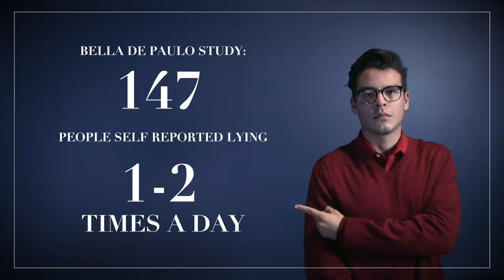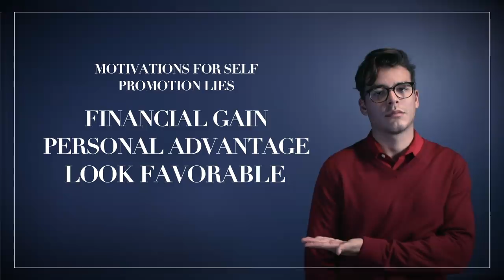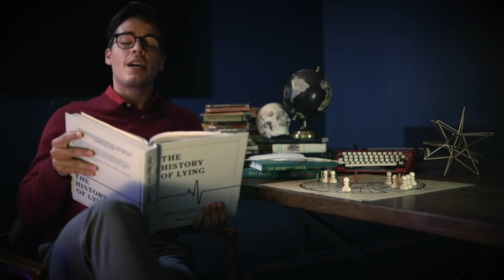We Can’t Handle the Truth | Lecture 2 | Guilty Party: History of Lying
Welcome to the second installment in The History of Lying: Online. This week, we will begin by exploring the nature of lying and its birthplace in human instinct and physiology. After watching the lecture, you can follow the link below to the Google Classroom page, where you will begin your homework assignment.

NOTE: I have opened one FINAL Google Classroom, Section 105. Spots will fill quickly.
1. on desktop, or download the ""Classroom"" app on your device
2. Log in with your Gmail account and then click the ""+"" sign
3. Choose ""Join Class"" and enter ""nbn3c1""